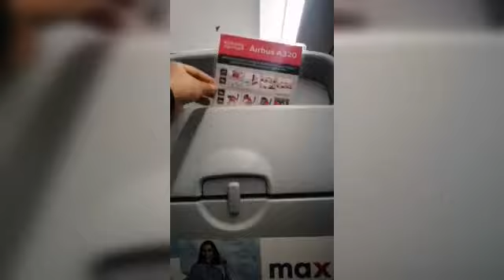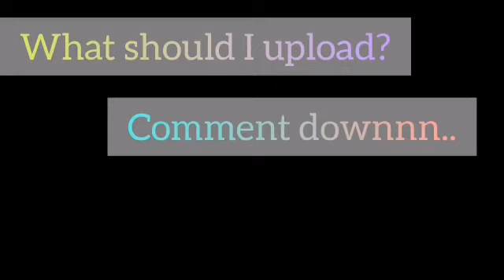Cochin to Abudabi during covid| travel vlog | covid-19 precautions| ft. faiha | vlog 13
hey guyzzz... whassupp???
ഇന്ന് ഇതുവരെ ചെയ്യാത്ത ഒരു travel vlog ഉം ആയിട്ടാണ് faiha വന്നത്..
I hope this video will be helpful if anyone is planning a visiting or permanent visa..
and Im in abudabi, baniyas
       the procedures may be different in dubai.. comment down what I should upload next...✨️✨️🛫🛬✈️

🌺my fun onam vlog with friends🌺

 ✨️my uncles's garden walk off✨️

 🍃our backyard vlog🍃